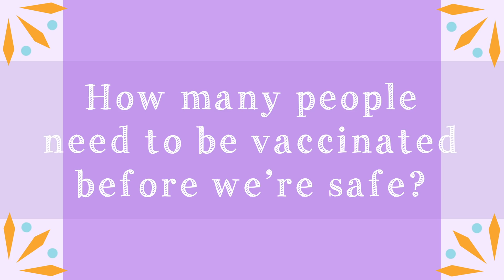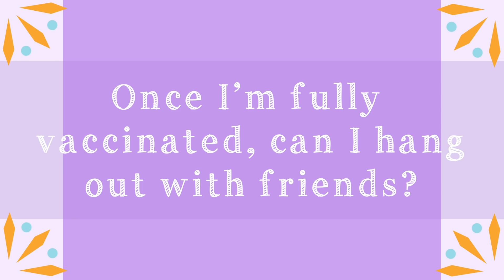Your COVID-19 Vaccine Questions, Answered - w/ Harvard School of Public Health's Dr. Bisola Ojikutu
Legit COVID-19 vaccine information coming at you! This video was fact-checked by the Harvard T.H. Chan school of Public Health to provide a resource to answer common questions. (not sponsored) ✏️ More COVID-19 info & resources below ↓↓↓

👉🏾  Found this video valuable?

💌 Join my Growth In Progress newsletter to get my personal life lessons
❓❓ Got Questions? Check my FAQs
✏️  Notes

👋🏾  Hey! I'm Ahsante the Artist :) I make videos to help you move consciously and creatively through life. I talk about personal development, self care, wellness, social awareness, intersectionality, and mental & physical health. I hope you join me!